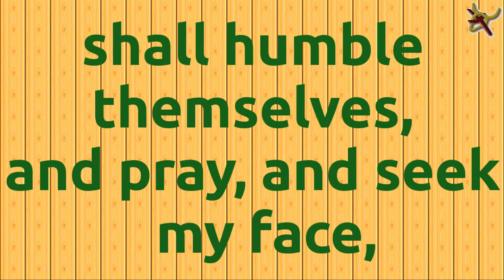My people.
second c